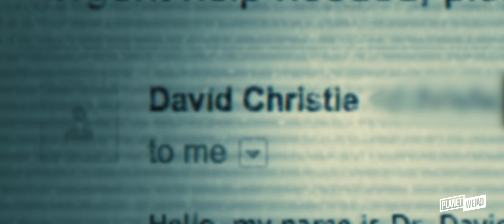HELLIER: OFFICIAL TRAILER - ALL EPISODES JANUARY 18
Planet Weird presents HELLIER, a five-part, cinematic documentary series following an investigation into unsolved mysteries, impossible synchronicities, and a web of high strangeness which stretches from the heart of Appalachian coal country. Driven by a plea for help from a man under supernatural assault, a small crew of paranormal researchers find themselves in a dying coal town, where a series of strange coincidences leads them to a decades-old mystery with far-reaching implications. HELLIER premieres all episodes on Friday, January 18th at 12:01 AM ET on multiple streaming platforms